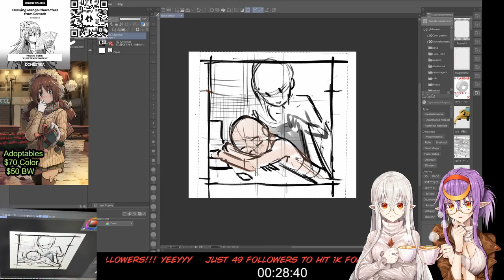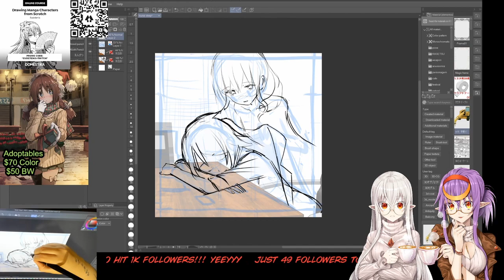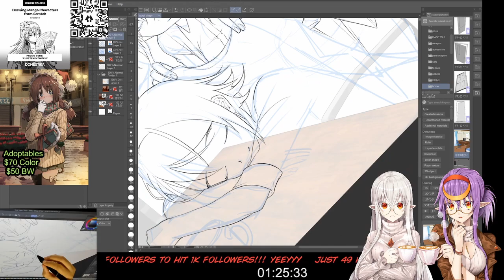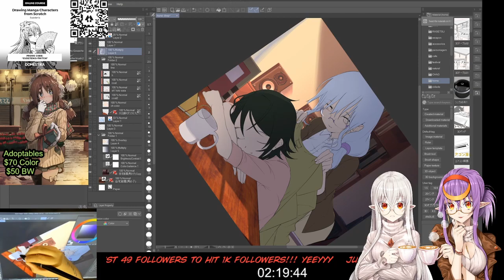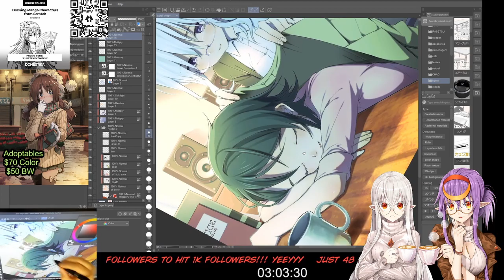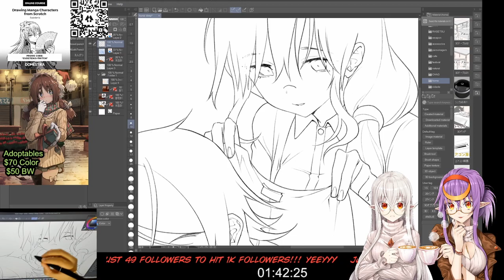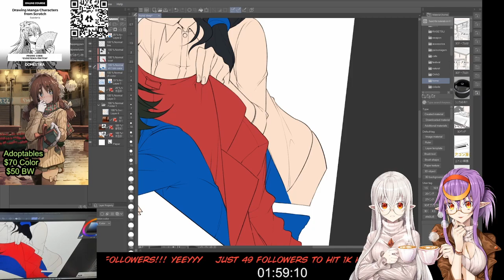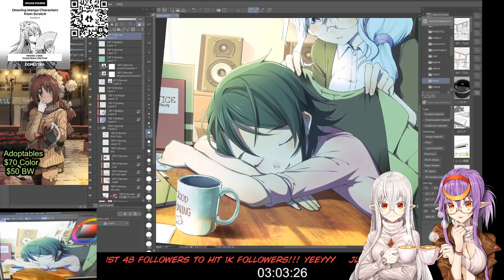EUDETENIS Speed Paint | Tsurai Sleeping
Speed drawing made during my live stream on twitch, I hope you enjoy this art! Relax and enjoy the content!

Programs:
ClipStudioPaint Ex
Sessions: Vi Riot Games Music
Sessions: Diana Riot Games Music